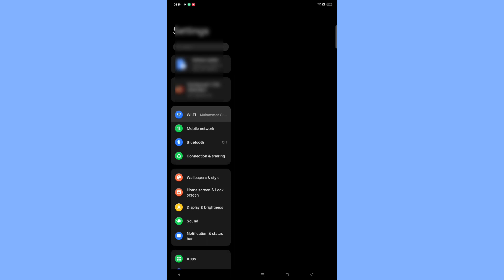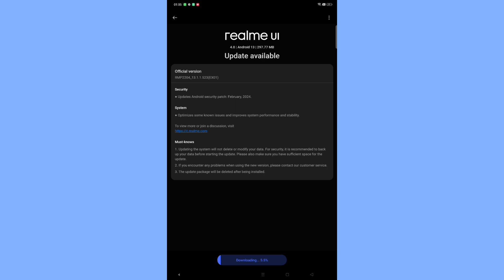Realme Mobile OR Realme Pad Ko Update Kaise kare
realme 5.0 update
new update realme ui 5
realme 6 pro update
realme software update
software update realme
software update realme 3
software update realme 3i
realme 11 pro 5g update
realme 7 new update 3.0
realme software update new
MY OTHER SOCIAL MEDIA ACCOUNTS:-
MY EQUIPMENT:-
🔴Redmi 9 Active 6/128-👇👇👇
FD1 BBD Tabletop Ultra Tablet Arm Mount Stand Holder
🔴REDIOX 10 inch Big LED Selfie Ring Light
🔴BOYA By-m1 3.5mm Electret Condenser Microphone
🔴 TABLE Mount Stand
🔴NAFA Portable Selfie Stick Tripod with Bluetooth
🔴MarQ by Flipkart 27 inch Full HD LED
🔴Electrobot Intel Core i5-650 (8 GB RAM/1TB
🔴ZEBRONICS Zeb K35 and Zeb Rise Keyboard